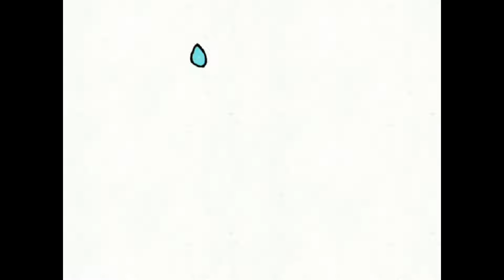Сантехника в Деревне. Прокладка Сантехники в Деревенском Саду и Огороде.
После прополки чеснока, пора сменить деятельность и заняться проведением воды в те точки на огороде, в которые более целесообразно по нашему мнению. Сантехника в Деревне. Прокладка Сантехники в Деревенском Саду и Огороде.